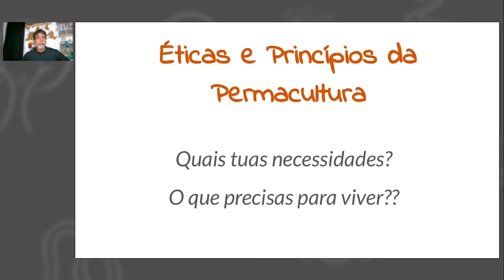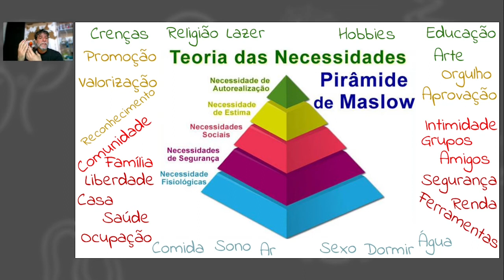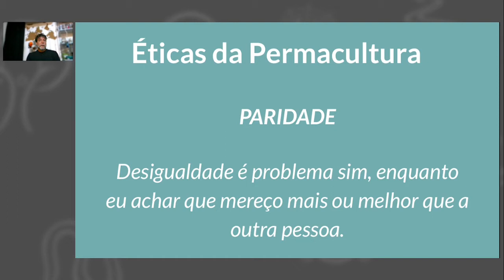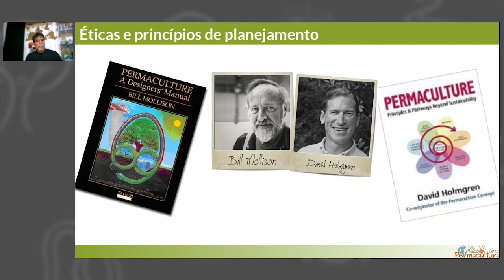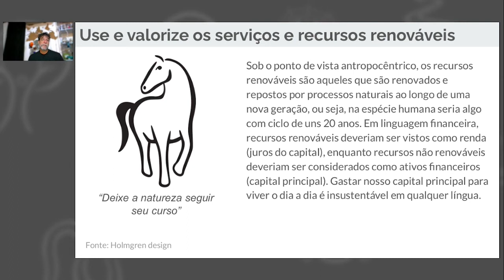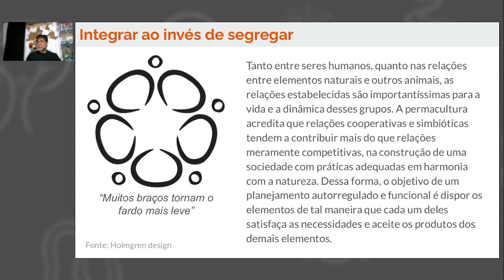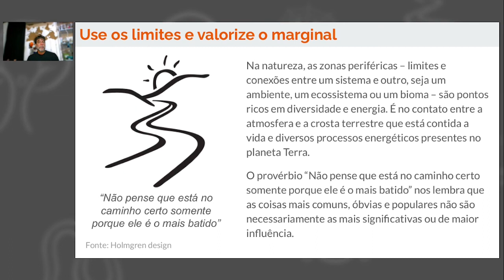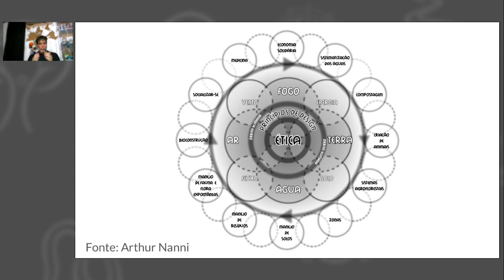Éticas e princípios de planejamento - Marcelo Venturi